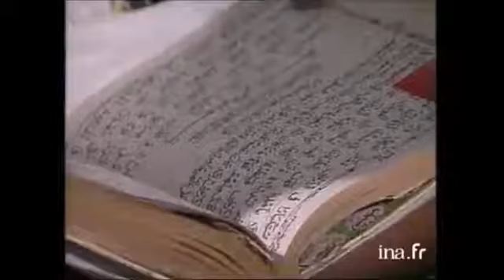Mayotte, une Île française musulmane (Vidéo Officielle)